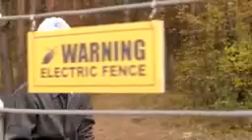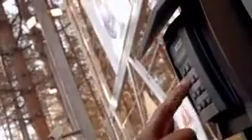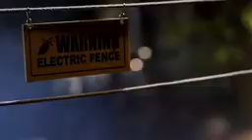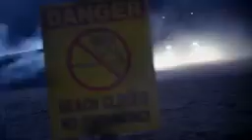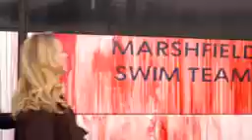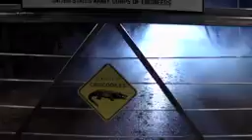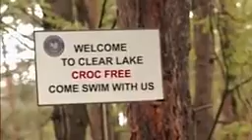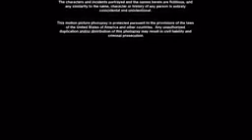Pânico na lago 4 o capítulo final